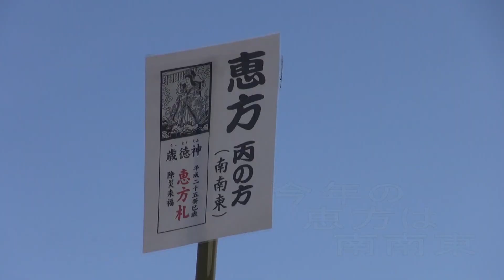広島護国神社 とんど祭 2013 点火、お焚きあげ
広島護国神社にて2013年１月15日。小正月の新春恒例火祭りの行事「とんど祭」。その年に飾った門松や しめ縄などの正月の飾り、また 古いお札や破魔矢などの縁起物を返納してお焚きあげをする。その火で焼いた餅を食べたりして、　その年の無病息災、五穀豊穣を祈ります。（とんどを爆竹と当てて記述している文献も　あります。）呼び名は　地域によって異なります。この動画は広島護国神社の撮影許可を得てYou Tubeに画像をアップしています。